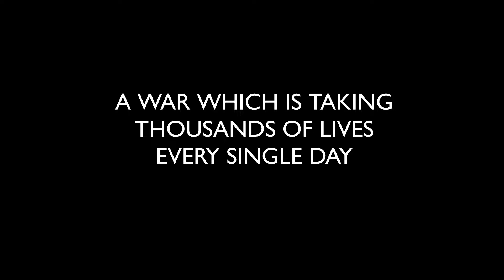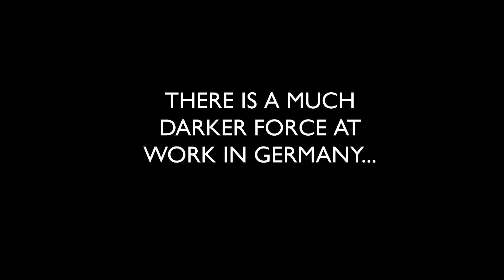Vertica Trailer - Brand New Custom Zombies Map!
This is the trailer for my new custom zombies map Vertica which I have recently released on UGX mods and Callofdutyrepo. It includes several features such as hitmarkers, custom perks and weapons, "Five" style zombies, a buildable Mystery Box, and much more.